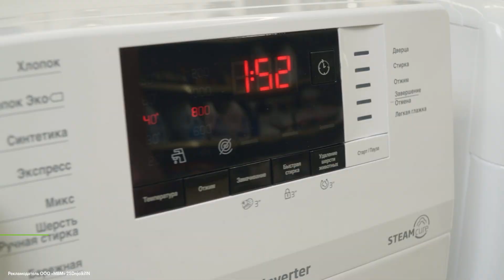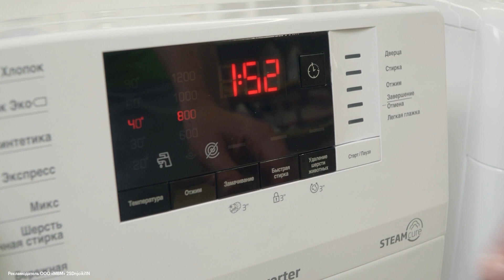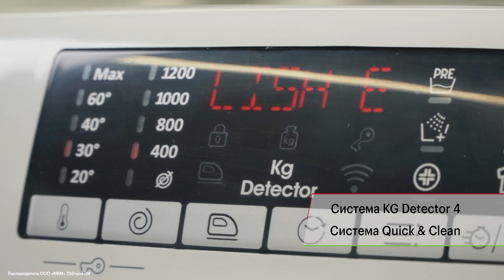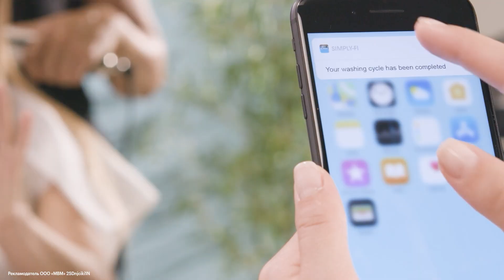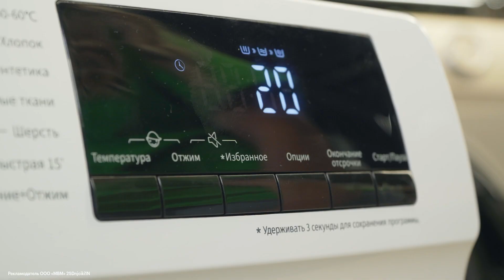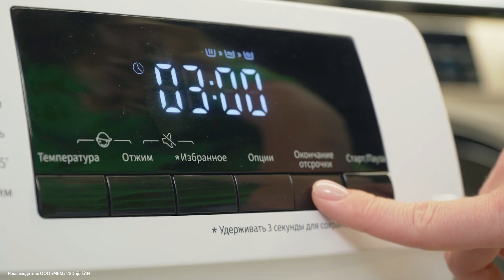ТОП-3 стиральных машины до 30 000 рублей в 2024-2025 году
В этом обзоре мы собрали три лучшие стиральные машины до 30.000  на 2024 год. А удивят они не только большим количеством программ, но и крутыми дополнительными функциями, высокой скоростью отжима, а также полезными приложениями! Детали в обзоре.

00:00 Знакомство
00:25 Почему именно эти модели?
00:40 Beko WSPE6H612W
00:55 Технологии
01:05 Полезные функции
02:06 Candy Smart Pro Inverter CSO4 276TWM-07
02:19 Сколько тут программ?
02:34 Необычные функции
03:12 Управляем через приложение
03:35 Приятный бонус
03:51 Hisense WFQP6012VM
04:01 Инверторный мотор и полезные функции
04:17 Специальные программа
04:45 Что объединяет эти модели?
05:22 Итоги